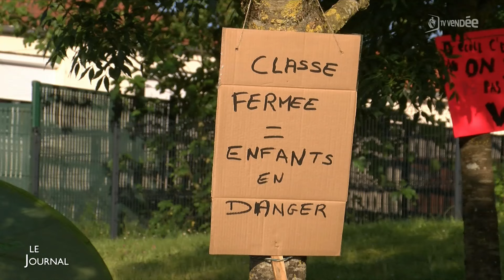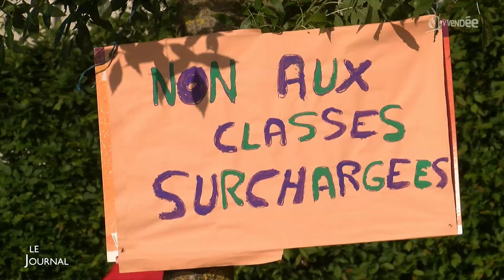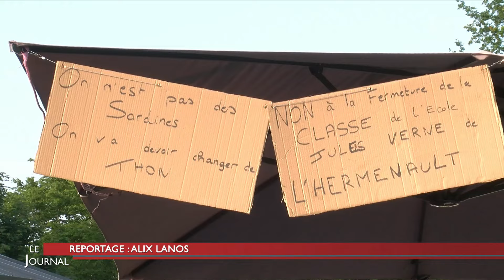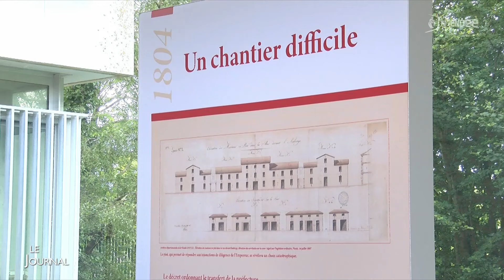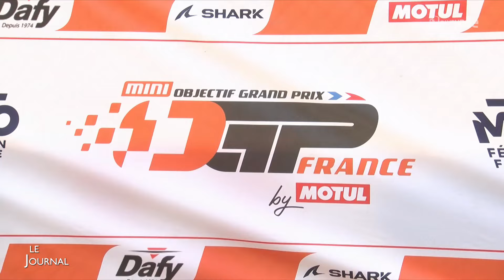Le journal du 27 mai 2024 - Edition du soir